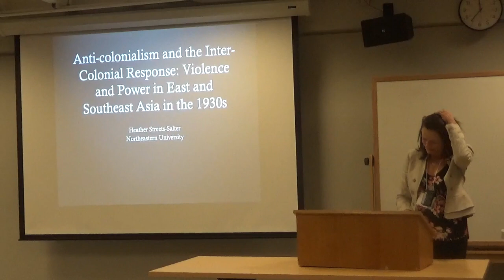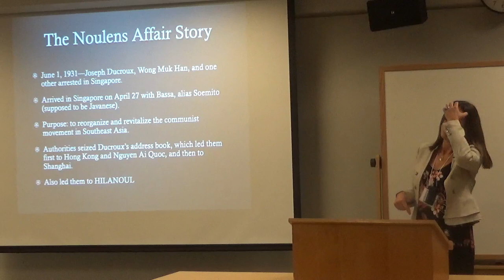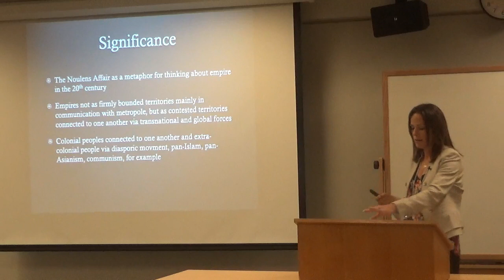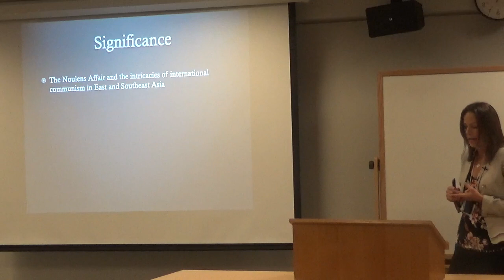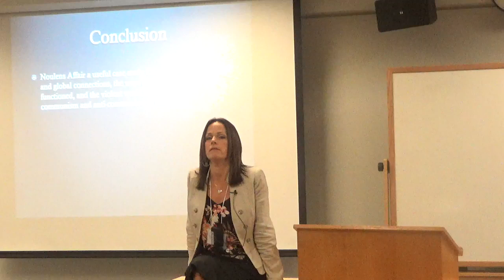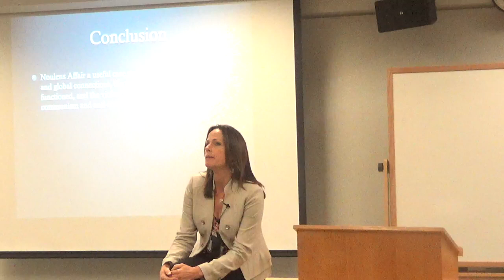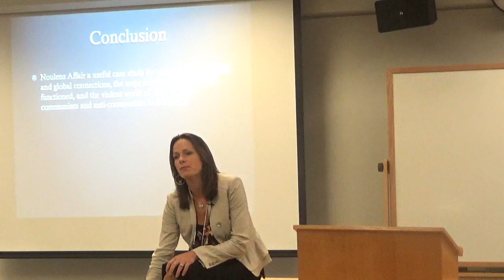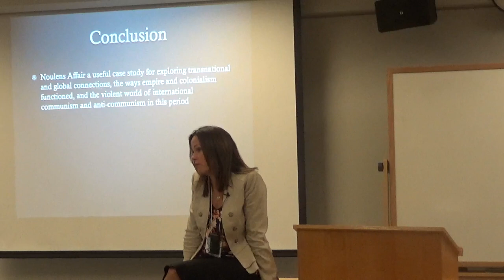Anti-Colonialism and the Inter-Colonial Response | Dr. Heather Streets-Salter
"Anti-Colonialism and the Inter-Colonial Response: Violence and Power in East and Southeast Asia in the 1930s"

Dr. Heather Streets-Salter
Chair and Professor of History
Northeastern University

Department of History Seminar Series and
Keynote Lecture: Violence in a Connecting World
Global History Workshop